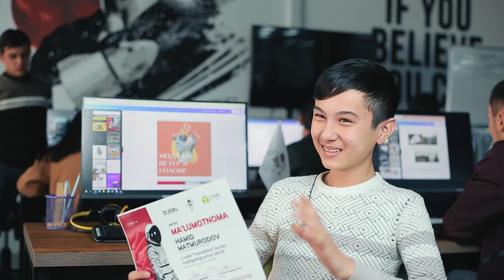🔥 Birinchi qadam qo’yildi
📄 «Foundation» kursini bitirib ma’lumotnomaga ega bo’lgan o’quvchilarimizga bir-necha savollar bilan yo’llandik. Ushbu bitiruvchilarning deyarli barchasi o’z qiziqishlari ortidan ketib, «DATA»da ta’lim olishda davom etmoqda.

Eslatib o'tamiz, «Foundation» kursi yordamida kompyuter va dasturlash bo'yicha yetarli bilimlarga ega bo'lmagan yoshlar ham IT sohasiga birinchi qadamini qo'ya olishadi.